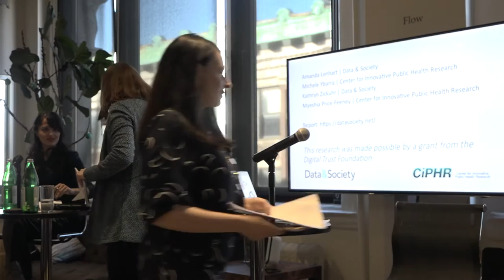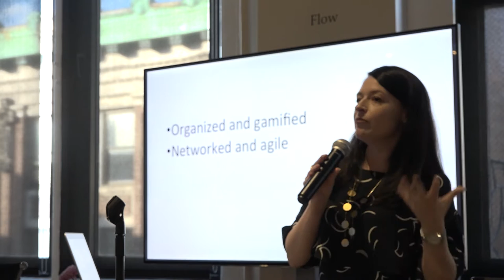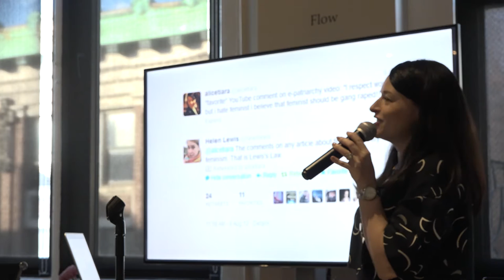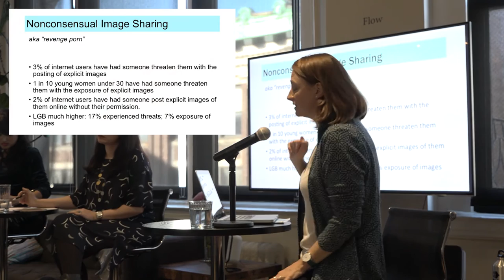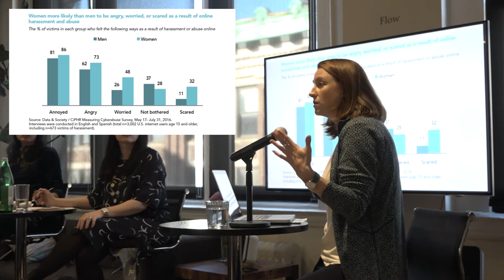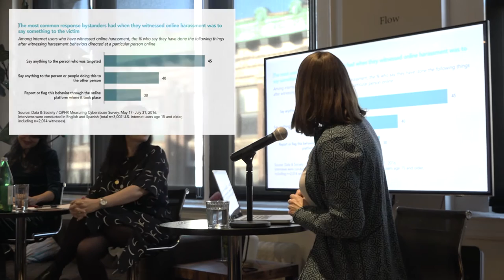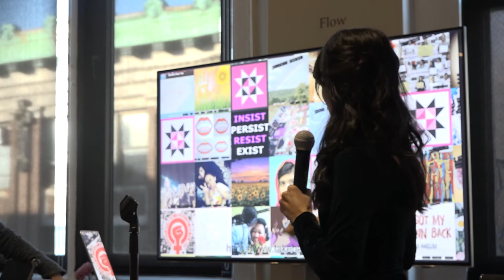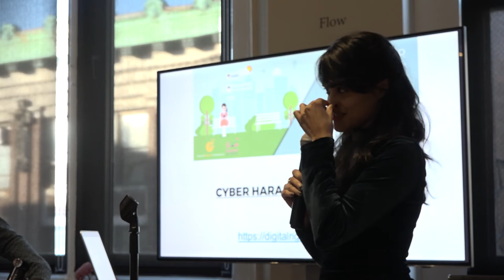Databite No. 95: Amanda Lenhart, Alice Marwick, & Zara Rahman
Please join us for presentations from D&S affiliate Amanda Lenhart on the prevalence and potential effects of online harassment and D&S fellow Alice Marwick on best practices for conducting risky research. Talks will be followed by a panel discussion, moderated by D&S fellow Zara Rahman, exploring ways to reclaim power and control of activism in both the digital sphere and offline world.

Amanda Lenhart is a Senior Research Scientist at the Associated Press-NORC Center for Public Affairs Research. Amanda was formerly a Researcher at the Data & Society Research Institute. At Data & Society, she led a Digital Trust Foundation-funded project examining the prevalence of cyberstalking and digital domestic abuse in the United States. Amanda has also been involved in Knight Foundation study on youth and mobile news consumption at Data & Society, as well as working on outside projects on the educational technology ecosystem of very young children in Silicon Valley and on paid and unpaid family leave for caregivers.

Alice E. Marwick is Director of the McGannon Communication Research Center and Assistant Professor of Communication and Media Studies at Fordham University. She is also a fellow at Data & Society. Her work examines the legal, political, and social implications of popular social media technologies. She is the author of Status Update: Celebrity, Publicity and Branding in the Social Media Age which examines how people seek online status through attention and visibility. She has written for The New York Times, The New York Review of Books, Wired, and The Guardian, as well as many academic publications. Alice has a PhD from the Department of Media, Culture and Communication at New York University.

Zara Rahman is a feminist and information activist who has worked in over twenty countries in the field of information accessibility and data use among civil society. She is Research Lead at the engine room, a non-profit organization supporting the use of technology and data in advocacy. She is a fellow at Data & Society where her research looks at the role of people who bridge gaps between activists and technologists and facilitate more responsible and effective use of data and technology in activism.